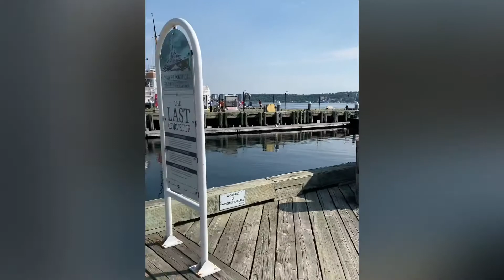Lunenburg Nova Scotia